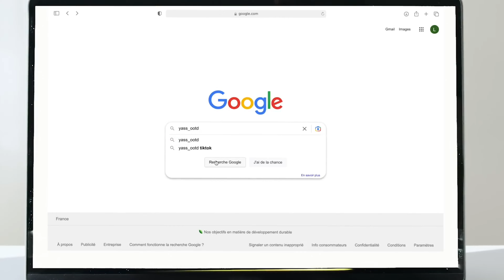NOUVELLE COIFFEUSE : Je vous montre ma nouvelle vanity 💕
🎶TikTok : yass_ootd ( 4,1 million )
📸Instagram : yass_ootd ( 700k )
👻Snapchat : yassootd ( 300k )